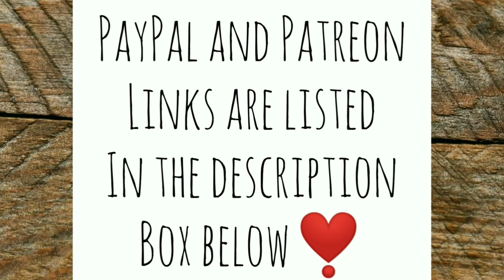A Beautiful Frigid Day on my Off Grid Tiny Homestead - Ann's Tiny Life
It's frigid cold but I've got to be outside!